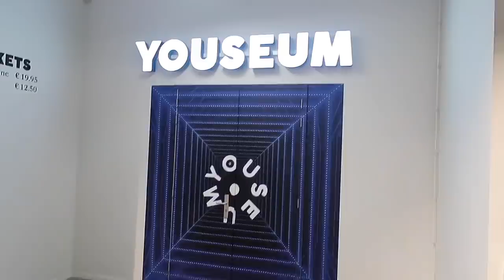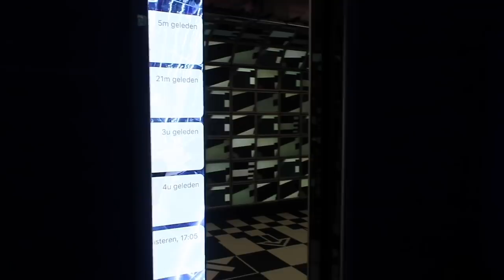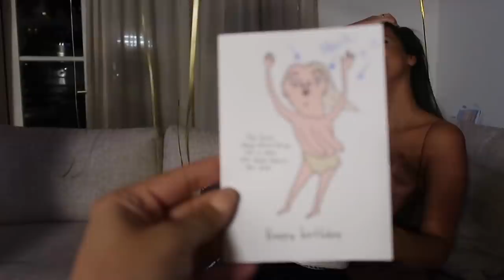Mijn Make-up Routine & Naar een INSTAGRAM Museum met Celina en Rio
Lieve mensjes, in deze video ga ik met Rio en Celina naar het Youseum en laat ik jullie zien wat mijn Make-up Routine is!

Link jurkje!